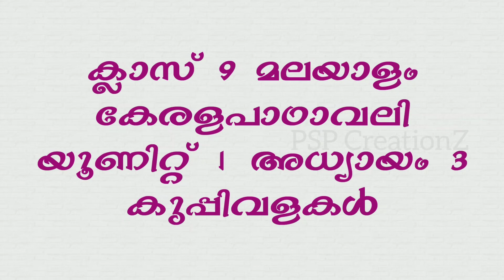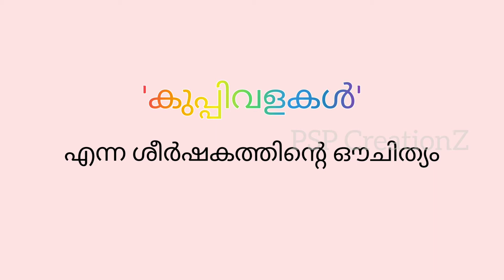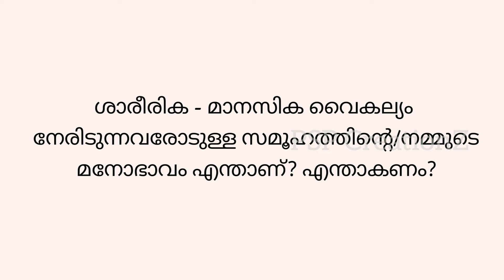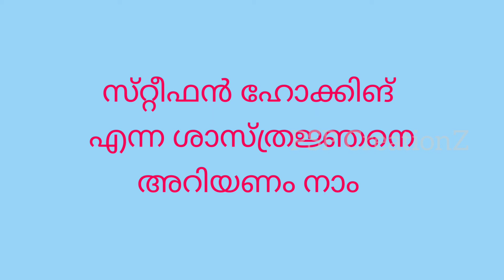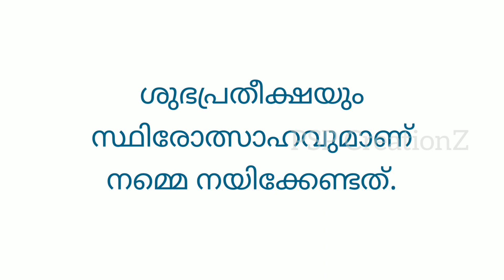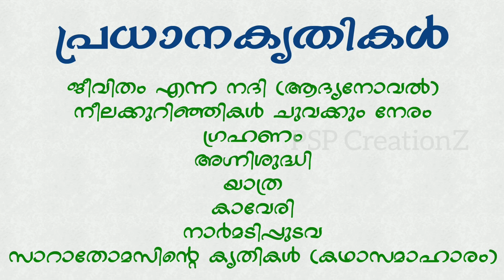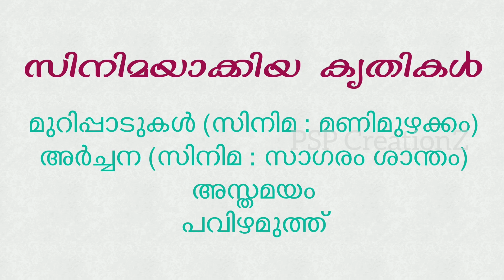kuppivalakalmalayalamstory Class 9 Malayalam കുപ്പിവളകൾ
കുപ്പിവളകൾ കഥ
സാറാതോമസ്